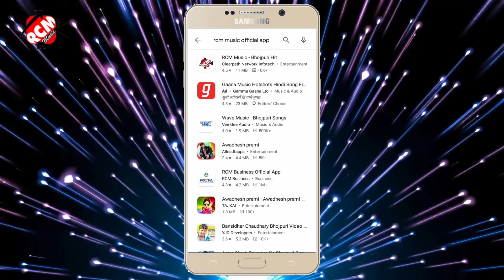audio_2021 धनन्जय धड़कन का इस साल का जबरदस्त भोजपुरी सांग || बेलनवा में आग लग गईल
Title: Belanwa Me Aag Lag Gail
Singer: Dhananjay Dhadkan
Lable: RCM MUSIC
Lyrics: Firoz Fasion